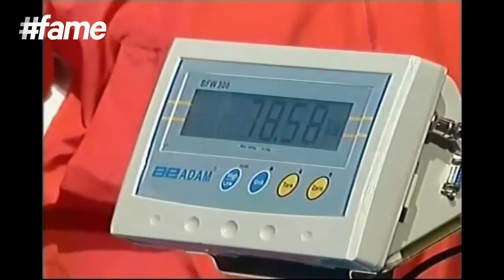Laila Ali - The Fighter Daughter (Muhammad Ali - Fighting Spirit)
Laila Ali, eighth child and the youngest daughter of boxing champion Muhammad Ali, is best known for her electrifying hits and tricks on the ring. Fighting since the young age of 18, Laila first publicized her decision to enter this sport in a Good Morning America interview with Diane Sawyer. She won her first match on October 8, 1999 against April Fowler followed by the second one by a TKO against Shadina Pennybaker. On September 24, 2004, Ali made it to the headlines again by winning the IWBF Light Heavyweight title by beating Gwendolyn O'Neil. Her incredible performances has earned her the name “Super Middleweight Champion” by the International Boxing Association and the International Women's Boxing Federation.

Son of the 19th century abolitionist and politician Cassius Marcellus Clay Sr., Muhammad Ali made his professional debut by winning a six-round decision over Tunney Hunsaker on October 29, 1960. So excellent were his performances and abilities to knock out the opponents that Ali made it to become the greatest boxer of all times defeating several other legends including Tony Esperti, Jim Robinson, Donnie Fleeman, Alonzo Johnson, George Logan, Willi Besmanoff, Lamar Clark, Doug Jones, Henry Cooper as well as his former trainer and veteran boxer Archie Moore in a 1962 match. For Sonny Liston's title, Clay had become the top contender during the late 1963. At the age of 22, Clay became the then youngest boxer to win the title from a reigning heavyweight champion.

Clay's second title defense was against the former heavyweight champion who had lost twice to Liston in first-round knockouts, Floyd Patterson. Ali dubbed him a “white man's champion” along with taunts with the name “Rabbit”. He appeared to toy with Patterson by throwing a single punch in the first round and avoiding Floyd's lunging “kangaroo punch”. By 29 March 1966, Clay and Ernie Terrell, the then WBA heavyweight champion boxer, had agreed to meet for a bout in Chicago which was later canceled due to the former's reclassification by the Louisville draft board as 1-A from 1-Y.

Muhammad Ali also faced continuous criticisms during his career. He was suspended by the state of New York after his title defense against Zora Folley on March 22 as well as convicted by an all-white jury and sentenced to five years in prison and a $10,000 fine for draft evasion on June 20. During his years of inactivity, there grew an opposition to the Vietnam War and Ali spoke at colleges across the nation criticizing the Vietnam War and advocated the African American pride and racial justice. By August 1970, the legend was granted the boxing license by the City of Atlanta Athletic Commission and State Senator Leroy R. Johnson allowing him to make his first return bout against Jerry Quarry and win after three rounds after Quarry was cut. His first fight with Frazier was nicknamed the “Fight of the Century” and veteran boxing writer John Condon had called it “the greatest event I've ever worked on in my life”.

Ali converted to the Nation of Islam on 1964 and by 1975 to mainstream Sunni Islam. He tied the knot with his first wife, Sonji Roi on August 14, 1964 and later with Belinda Boyd (Khalilah Ali), Veronica Porsche and Yolanda “Lonnie” Williams. He is the father of seven daughters and two sons including Laila Ali, retired undefeated American professional boxer. The fighter has earned a host of titles during his career including “The King of Trash Talk”, “Fighter of the Year”, “Kentucky Athlete of the Century” and “The Greatest” for the unbeatable performances he has given.